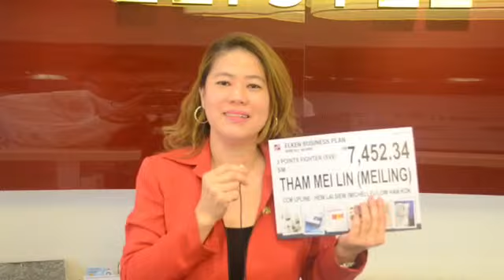Tham Mei Lin share her happy feeling - 3 pts achiever, RM7,452.34